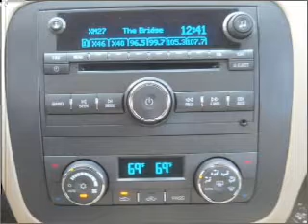2011 Buick Lucerne - Kokomo IN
Year: 2011
Make: Buick
Model: Lucerne
Trim: CXL Sedan 4D
Engine: 6 cylinder Flex Fuel 3.9 liter
Transmission:
Color: White
Mileage: 59
Address:
1220 East Boulevard